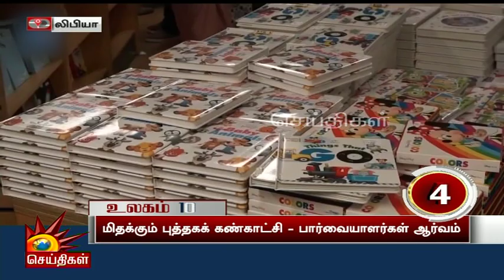“6 வருஷமா ஒரு கன்னத்தோடு தான் என் குழந்தைய பாத்தேன்” - தழுதழுத்த குரலில் டேனியாவின் பெற்றோர்!